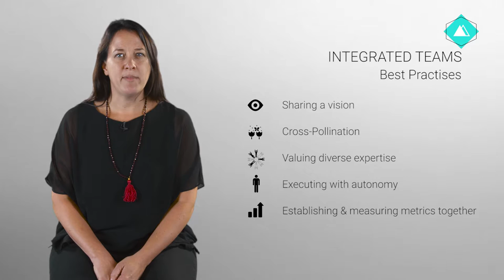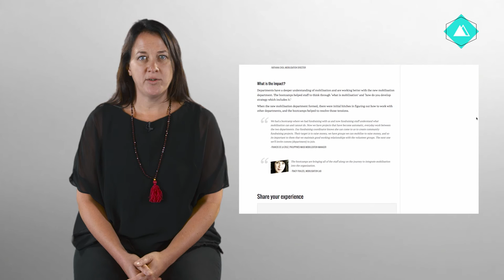Greenpeace PPC 4 2